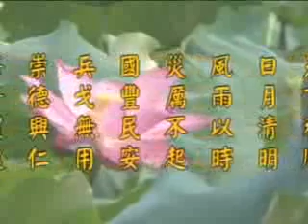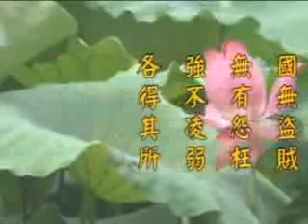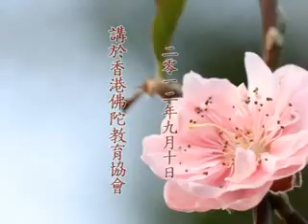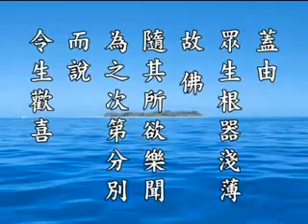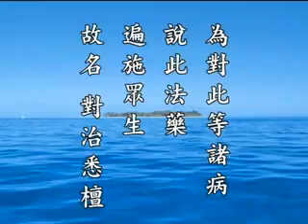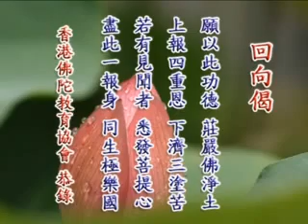淨土大經科註 第506集